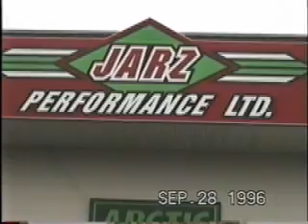THROTTLE UP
A lot was going on this day.I had to get my Kawsaki dragbike on the dyno and had do a photoshoot with my friend and model Kim for the bike shop. The bike that Kim is sittting on was the at the time the fastest sportster modified drag bike on the westcoast.
 this just part of that day, so enjoy.